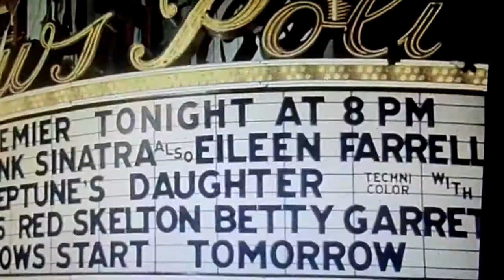FS in Norwich, 1949